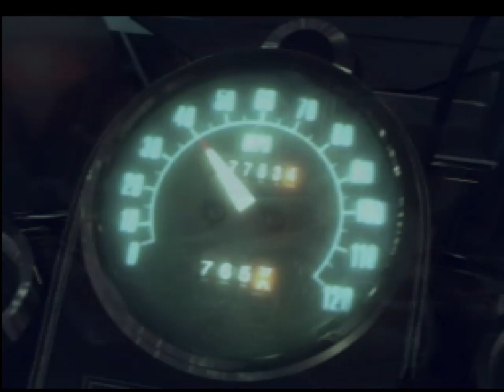🎮 Tekken Tag Tournament (Arcade) | Jack-2 / Kuma | MAME 0.244 Gameplay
Today we will play a game of Tekken Tag Tournament (Arcade) with Jack-2 and Kuma.

🎮 *Gameplay:* Tekken Tag Tournament (Arcade) (1999)
🏴󠁧󠁢󠁥󠁮󠁧󠁿 *Version:* World, TEG2/VER.C1, set 1
🥋 *Characters:* Jack-2 / Kuma

⚠️ *Warning:* Games on this channel generally include all replays, cutscenes, and credits. If you were looKuma for that, you're in luck. Otherwise, I include chapters so you can visualize what really interested you.

*PC SPECS:*
⊙ *Processor:* Intel(R) Core(TM) i7-14700K
⊙ *Video Card:* AMD Radeon RX 7800 XT
⊙ *Gamepad:* DualSense™

*CHAPTERS*
00:00 Tekken Tag Tournament (Arcade) Intro
00:34 Character Select
00:44 Vs. Armor King / Jun Kazama
01:22 Vs. Nina Williams / Jin Kazama
02:00 Vs. Bruce Irvin / Heihachi Mishima
02:28 Vs. True Ogre / Devil
03:12 Vs. Forest Law / Julia Chang
04:03 Vs. Hwoarang / Gun Jack
05:04 Vs. Prototype Jack / Paul Phoenix
05:36 Vs. Unknown
06:48 Tekken Tag Tournament Credits